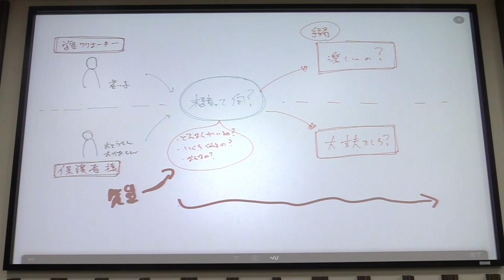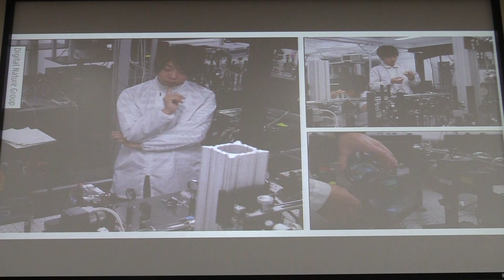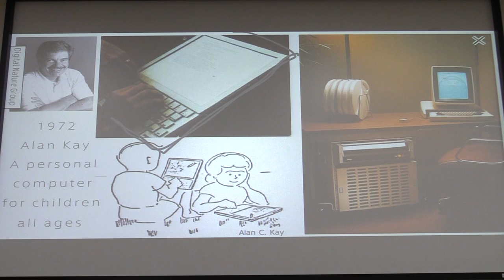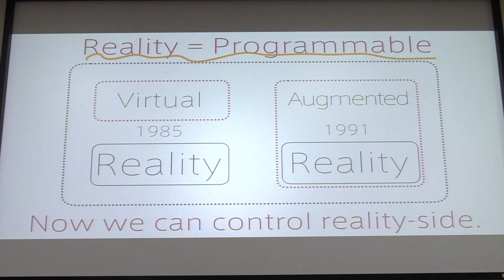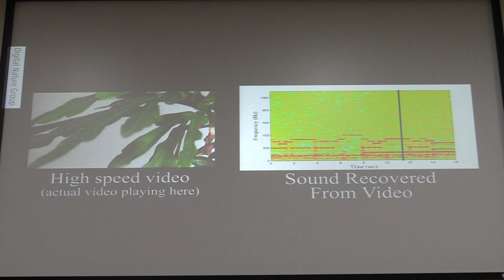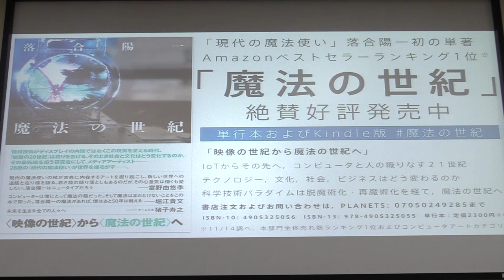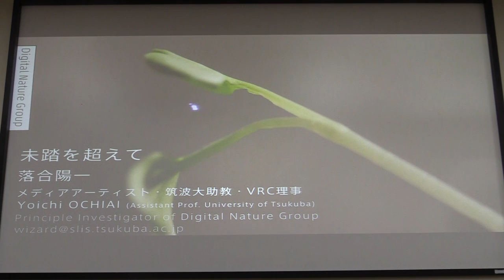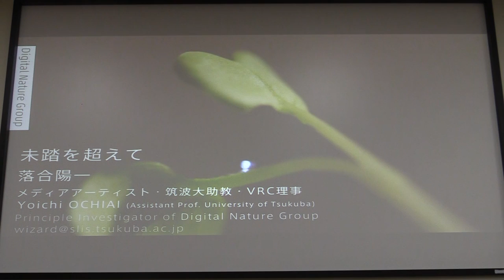落合陽一さん講演 未踏の魅力を知ろう: 小中高生向け未踏説明会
1/24に行われた、「未踏の魅力を知ろう: 小中高生向け未踏説明会」での落合陽一さんによる講演です。詳細はこちら